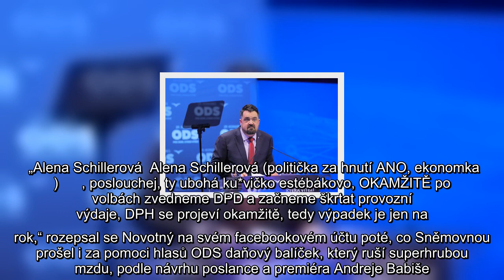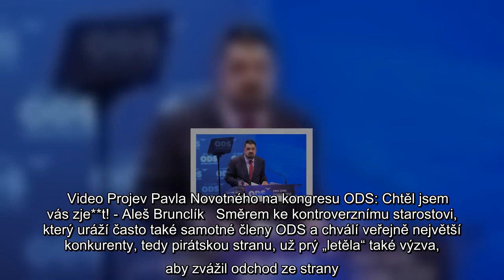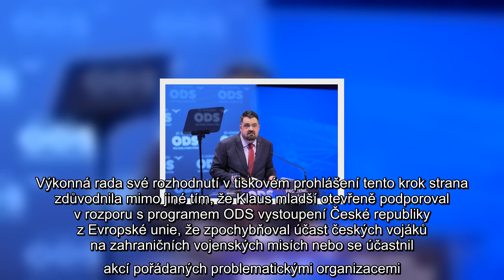Dopadne „protekční spratek“ Novotný stejně jako Klaus? ODS hrozí starostovi vyloučením